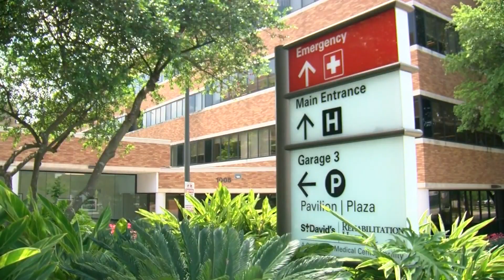DRAMATISCHE COVID-19-KRISE: Corona-Zahlen in den USA explodieren - Keine Entspannung in Sicht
Nach Corona-Rekordzahlen in den Vereinigten Staaten zeichnet sich in dem Land weiter keine Entspannung ab. Eine Reihe von Bundesstaaten wie Florida, Texas oder Arizona verzeichneten auch am Mittwoch hohe Infektionsraten, teilweise wurden Intensivbetten in Krankenhäusern knapp. Am Dienstag hatte die Zahl der Neuinfektionen mit Covid-19 laut Johns-Hopkins-Universität (JHU) bei mehr als 60 000 an einem einzelnen Tag gelegen - die bei weitem höchsten Zahlen bislang. Die Krankenhäuser kommen an ihre Belastungsgrenze und müssen bald entscheiden, welche Patienten noch behandelt werden können und welche nicht.